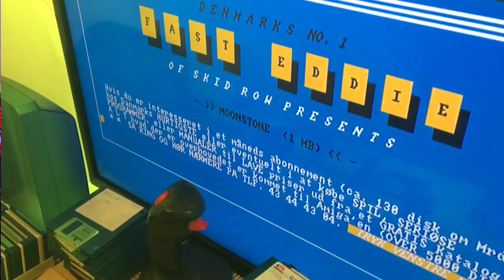Rückblick 1994 bis jetzt zum zocken für mich